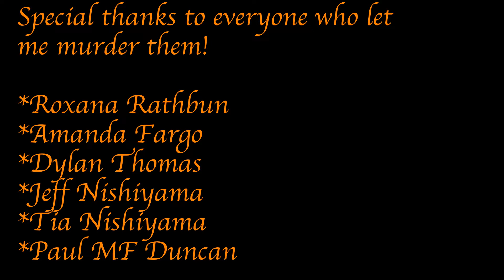Murder Hoop: Heads Will Roll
I love Halloween, so every year I do a stupid cheesy Halloween hoop video.  Enjoy!

Song: "Heads Will Roll" by the Yeah Yeah Yeahs